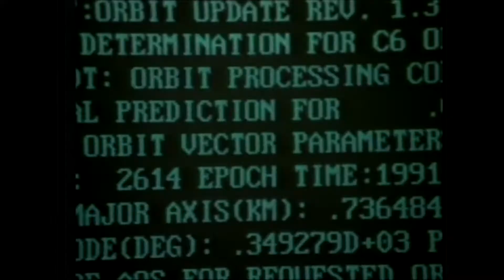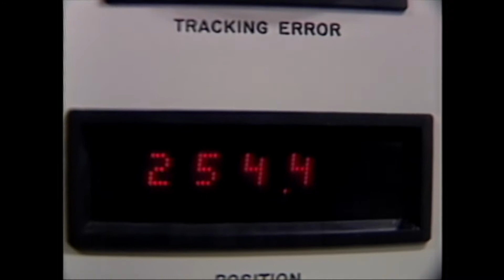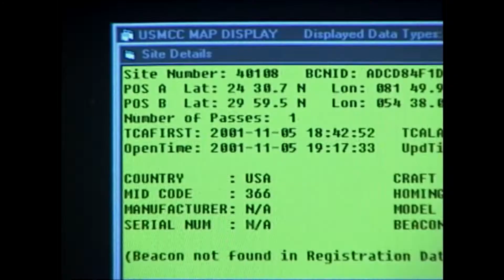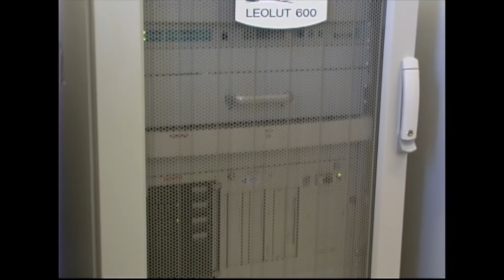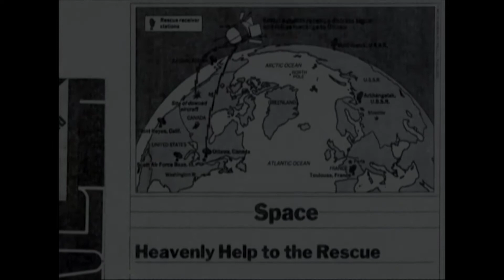COSPAS SARSAT THE FIRST GENERATION RE MASTERED 2021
Cospas-Sarsat - The First Generation outlines the origins of SARSAT; why it came about and  how it evolved in the early years of the program.  This video includes interviews with many of the pioneers of the system.  This is a re-master.  This video was originally produced in the early 2000's.